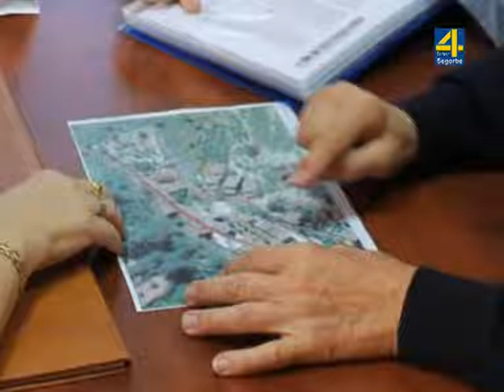TVALTOPALANCIA- La alcaldesa de Bejís se reúne con los vecinos de Arteas de Arriba.